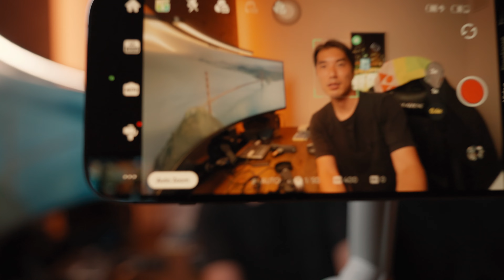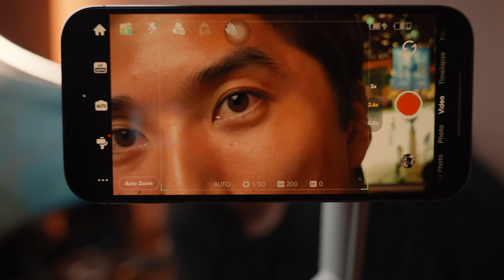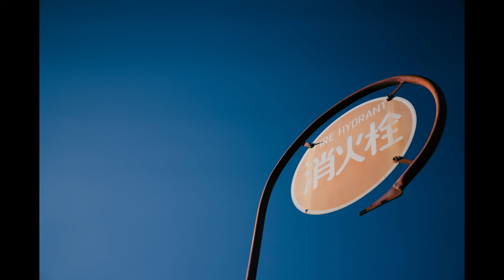Insta360 Flow Proのレビュー動画の編集後記。 | Sony α7CR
なお今日の写真はこっそりフィルムシミュレーションを適用したもの。

Camera
- Leica M11 monochrom
- Leica Q2 monochrom
- Sony α7CR
- Sony ZV-E1

Action Cam.